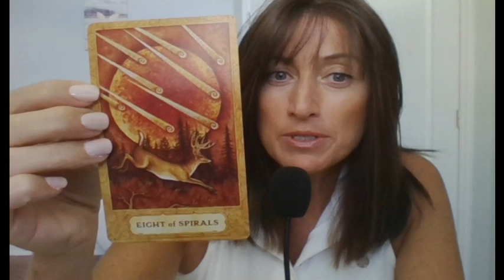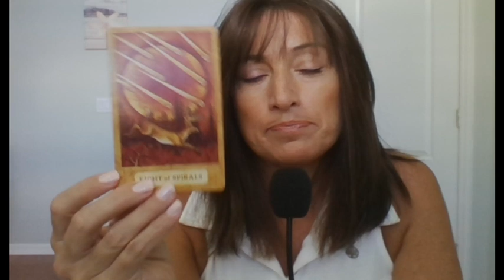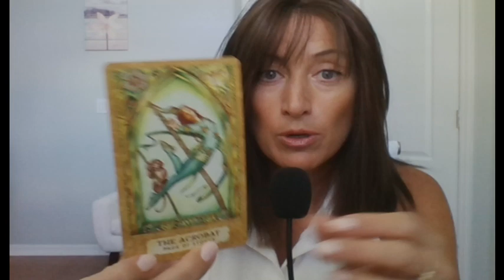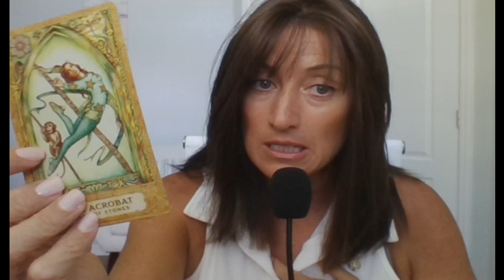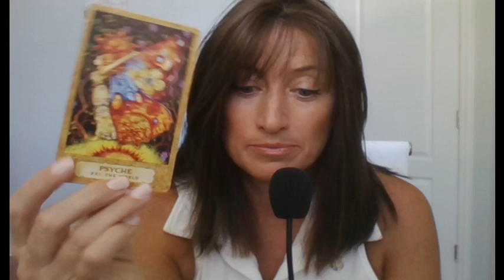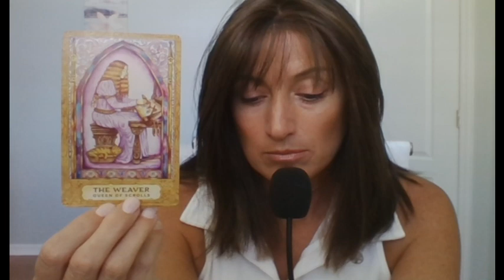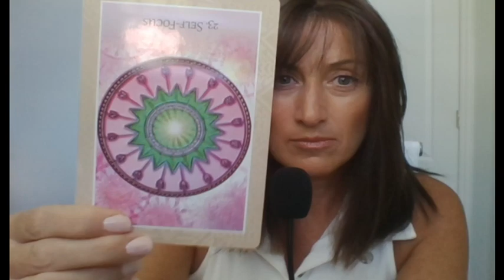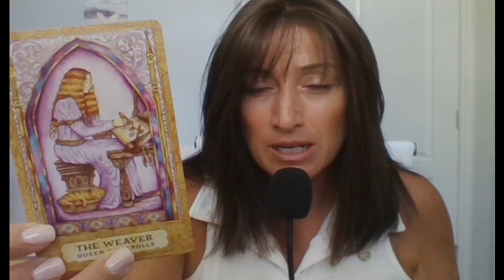September 11 Energies: Chariots of Fire & Expanding Beyond Human Boundaries! See DESCRIPTION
NO WAY! Film: Chariots of Fire

The film begins at the 1978 memorial of the runner Harold Abrahams. It then moves back to 1919 when Abrahams (played by Ben Cross), the son of a wealthy Jewish financier, arrives at the University of Cambridge. He becomes the first sprinter to complete the Trinity Great Court Run—to circle the courtyard in the time it takes for the clock to strike 12, beginning at the first chime.

A RACE AGAINST THE CLOCK!
“Trinity Great Court Run”. COME ON!!! Lol

ASTARIA
Astaria: When Two Worlds Collide: Grace, Anna: 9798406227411: Amazon.com: Books

Jesus’ Law